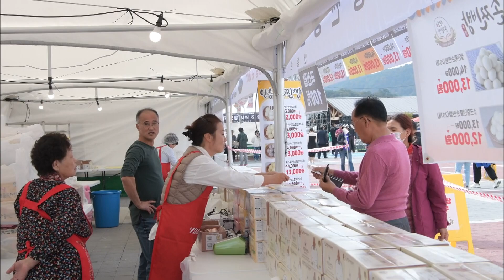2023. 10. 13 [원주MBC] 제15회 횡성 안흥찐빵축제 개막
제15회 횡성 안흥찐빵축제가
오늘(13) 개막해 3일동안 안흥면
찐빵 모락모락마을 일대에서 열립니다.

이번 축제에서는 안흥찐빵의
역사와 추억을 되짚어 보는 '안흥찐빵
레트로 거리'가 조성됐고 황금찐빵 찾기,
찐빵 빨리먹기와 같은 체험행사가

개막일인 오늘은 황금찐빵 찾기와
주민 장기자랑, 개막 축하공연이 펼쳐집니다.

안흥찐빵은 영동고속도로가 없던 시절
서울과 강릉을 잇는 국도 42호선의 길목인
안흥에서 끼니 대용으로 찐빵이 명성을 얻었고,
1999년부터 축제가 개최됐습니다.